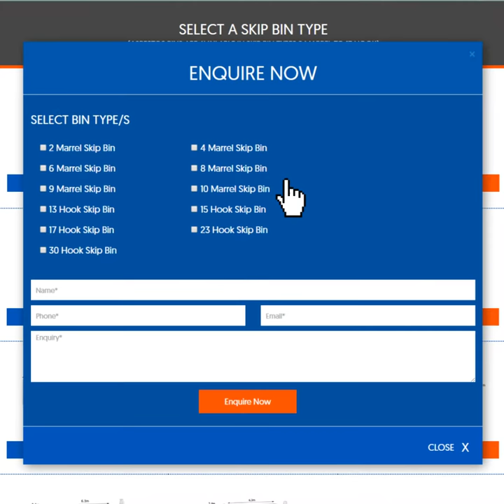Book a Bingo Bin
Bingo Industries is the State’s largest provider of skip bins with stock available to service any residential, building or construction job.
We provide SAME DAY* delivery / changeover, 6 days a week.